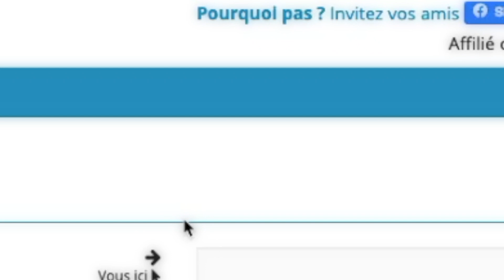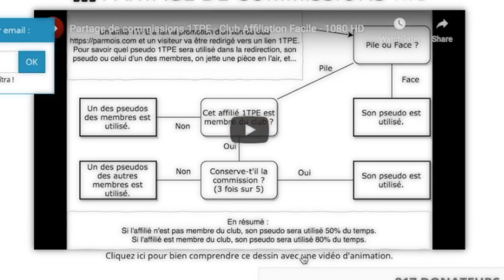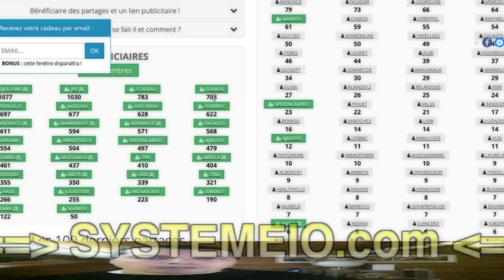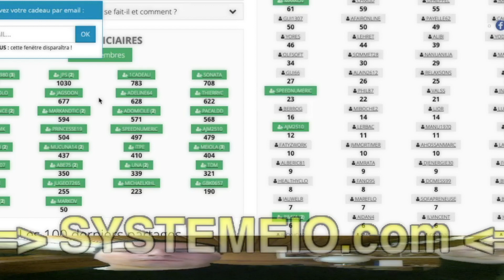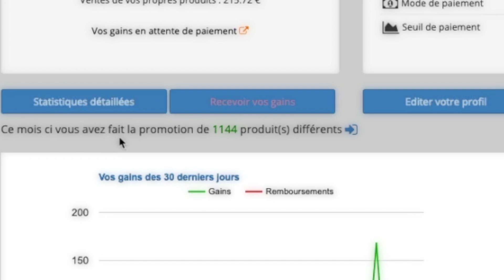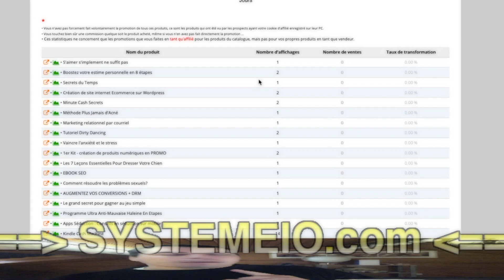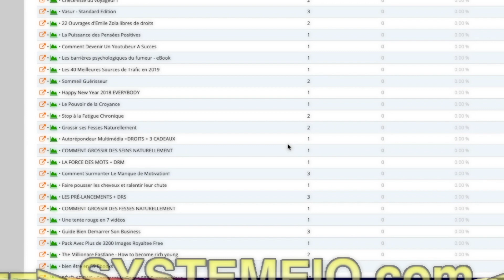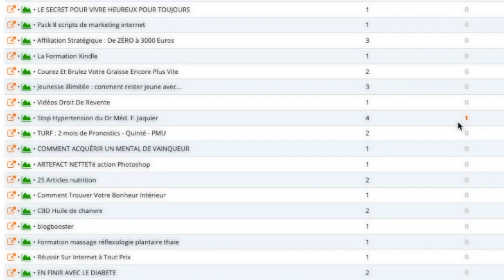Voir les taux de conversion sur 1TPE !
NOUVEAU: Comment voir les taux de conversion sur 1TPE !

BuilderAll est fait pour vous si votre activité est dans cette liste :
🤝 Marketing de Réseau
💡 Marketing d’Information
👨🏽‍🏫 Consulting
📠 Auteurs
🎤 Conférenciers
💻 Business en Ligne
👩‍⚖️ Coaching
📦 E-Commerce
📈 Crypto Marketing
💰 Vente Directe
👥 Agence de Marketing
👀 Promotion Personnelle
💎 Ventes Professionnelles
👩‍🍳 PME/TPE